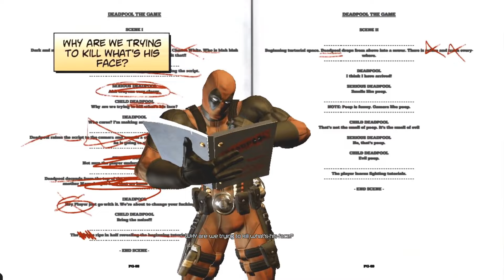8 Videojuegos que Rompen la Cuarta Pared de Forma Increíble - Pepe el Mago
Listos para descubrir aquellos Videojuegos que Rompen la Cuarta Pared de Forma Increíble? Acompañenme!